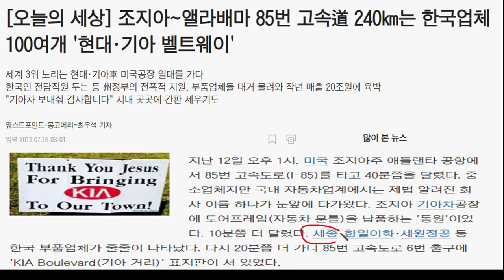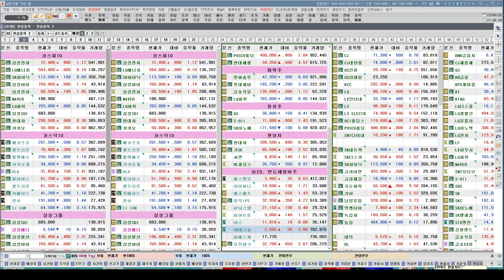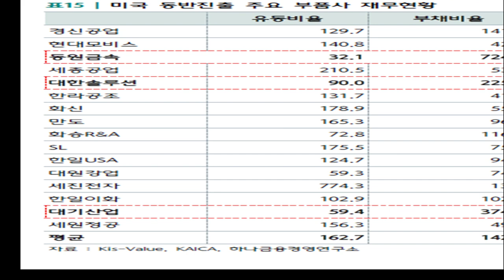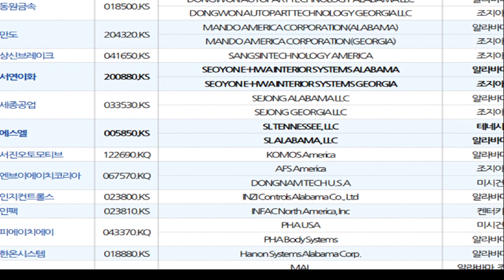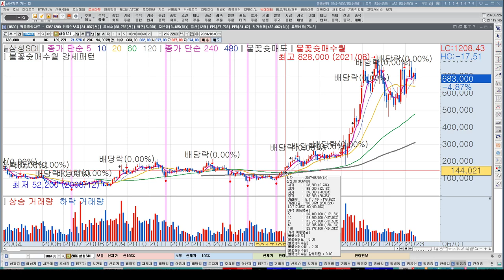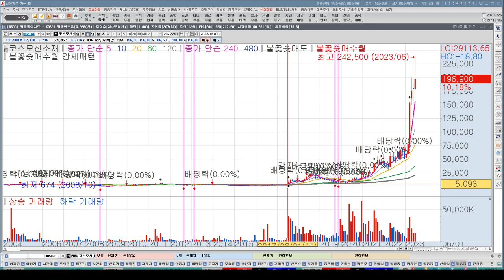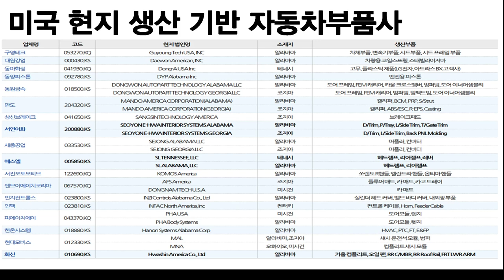현대차, 기아, 서연이화, 아진산업, 서진오토모티브, 화신, 에스엘, 자동차부품주, 아직 없으십니까? 지금이라도 매수합시다! 이상로, 추천주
1분이면 신청완료! 전화 후 무료 신청하세요.